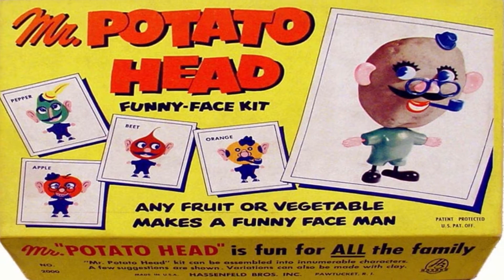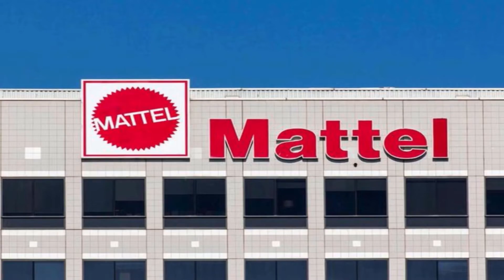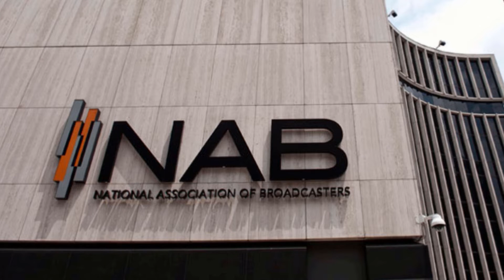The Doomed Relationship Between Cartoons and Toys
We're going back to a time before every cartoon got its own toy in search of the first toy to get its own cartoon.

Cartoons and toys have always enjoyed a special connection, and for many years we have come to expect our favourite cartoons to have a corresponding toyline. When the reverse happened, we saw the rise of program-length commercials, otherwise known as the "half-hour toy commercial", programs which exist primarily to sell toys. In this video, we will look at the rise of PLCs and the problems of advertising to children, as well as the alliance between toy manufacturers and animation studios, one which took children's programming to new heights, and which ultimately doomed it.

Here's what we will cover in this video:
00:00 - 01:16 - Introduction
01:16 - 02:04 - First toy commercial
02:05 - 02:40 - Advertising to children
02:40 - 04:07 - First program-length commercial
04:08 - 05:21 - A new era
05:21 - 06:10 - Drop in regulations
06:11 - 07:07 - Toy industry booms
07:08 - 07:50 - Clampdown on advertising to children
07:51 - 08:23 - Conclusion

Cartoons featured in this video:

Jem and the Holograms - Disaster
Challenge of the Gobots - Battle for Gobotron
Teenage Mutant Ninja Turtles - Turtle Tracks
Dexter's Laboratory - Figure Not Included
C.O.P.S. - The Case of The Crime Circus
My Little Pony 'n Friends - Baby Lickety Split
Ed, Edd 'n Eddy - Little Ed Blue and A Twist of Ed
Batman: The Animated Series - Joker's Favor
Dino-Riders - Revenge of the Rulons
Bobby's World - Bobby Phone Home
GI Joe: A Real American Hero - The Worms of Death
Bravestarr - The Disappearance of Thirty-thirty
Captain Planet and the Planeteers - A Hero for Earth
He-Man and the Masters of the Universe - The Curse of the Spellstone
Care Bears - Camp
The Centurions - The Sky is on Fire
Sky Commanders - Assault On Raider Stronghold
The Powerpuff Girls - Ploys R' Us
Hot Wheels - Four Wheel Time Bomb
Cow and Chicken - Cow's Toys
DuckTales - Don't Give Up the Ship
Johnny Bravo - The Aisle of Mixed-Up Toys
Mighty Max - A Bellwether in Ones Cap
The Magic School Bus - Gets Lost in Space
Transformers - More Than Meets The Eye
The Richie Rich Show - Who's Afraid of the Big Bad Bug?

Feature length films featured:
The World of Strawberry Shortcake
The Care Bears Movie
Rainbow Brite and the Star Stealer
The Secret of the Sword

FOLLOW us for more cartoon history!